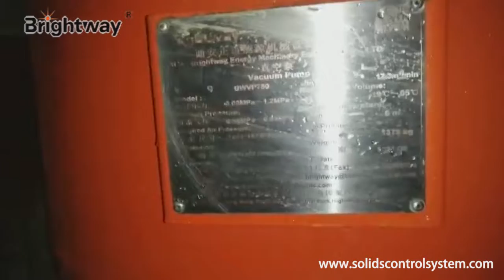Brightway Vacuum Sludge Pump Used in Guangzhou Subway Construction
Brightway Vacuum Sludge Pump is now being used in the construction of Guangzhou Subway. Brightway equipment are now used in multiple major urban construction projects in China and overseas. Brightway is now receiving lots of favorable remarks in the industry. If you're interested in knowing more, please visit our